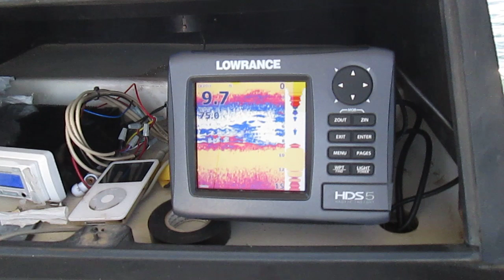More crazy drunken girls with fish lure nipples !